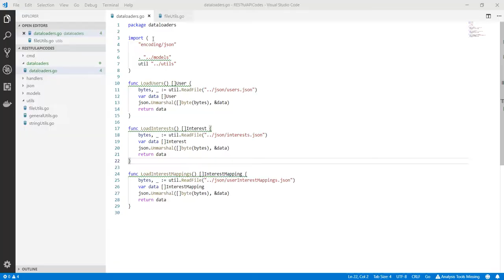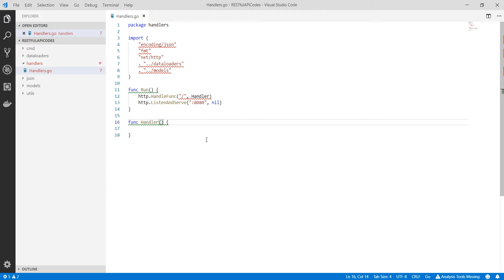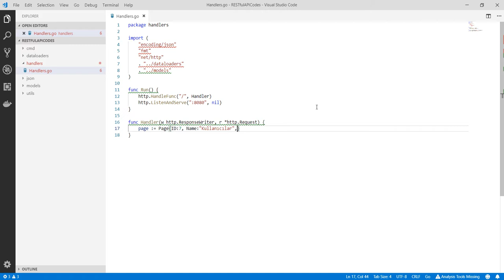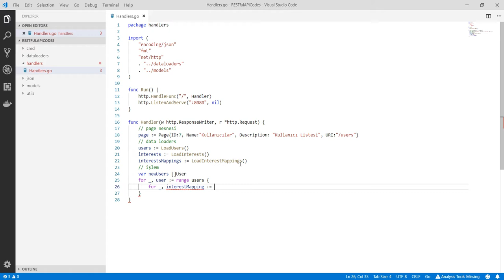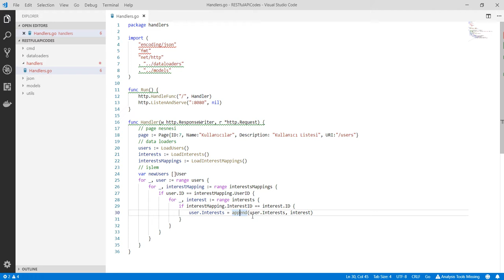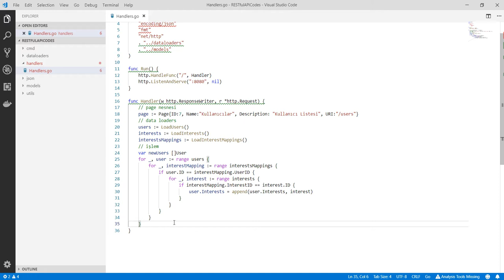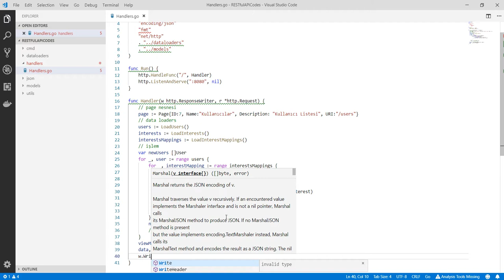Golang Projesi : Handler Nesnesinin Oluşturulması